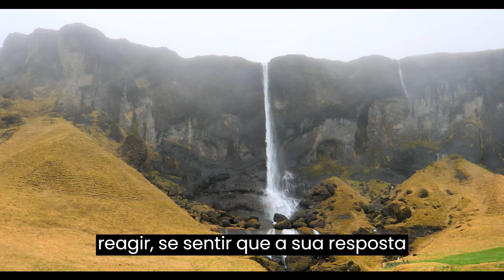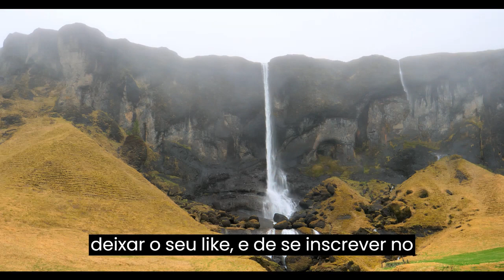O papel da autorregulação na inteligência emocional:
Bem-vindo à descrição do nosso vídeo sobre a importância da autorregulação na inteligência emocional. Neste vídeo, abordamos como você pode aprender a autorregular suas emoções e comportamentos, permitindo que responda de forma mais adequada e construtiva em situações estressantes.

Neste vídeo, você vai aprender sobre:

Como identificar suas emoções
Como avaliar a proporcionalidade da sua reação
A importância da escolha na reação às emoções
Técnicas de autorregulação emocional
A importância da empatia no processo de autorregulação
O papel da resiliência e da paciência na autorregulação
A importância de uma atitude positiva na gestão das emoções
Quando procurar ajuda profissional na gestão das emoções
Para mais informações e aprofundamento sobre o tema, visite nosso blog:

Esperamos que aproveite e aprenda com o conteúdo! Até a próxima!